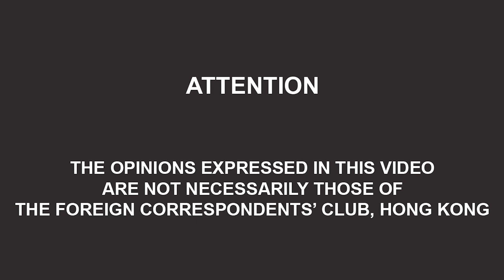A Conversation with Garry Kasparov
An exclusive FCC Zoom discussion with the former chess world champion and democracy campaigner, Garry Kasparov. Since retiring from competitive chess in 2005, Kasparov has been devoted to promoting democracy and opposing totalitarianism around the world. We will be asking his views on a range of issues, including the geopolitical stakes in the upcoming U.S. election, his opposition to Russian President Vladimir Putin, how he views China’s world role and the political situation in Hong Kong, his thoughts on artificial intelligence, and of course chess. Moderated by FCC vice-president, Eric Wishart.